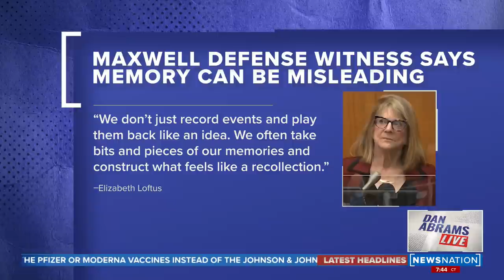Are 'false memories' affecting the Ghislaine Maxwell trial? | Dan Abrams Live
The defense began to present its case in the federal sex trafficking trial of Ghislaine Maxwell, Jeffrey Epstein's longtime confidant and alleged co-conspirator. Four alleged victims testified with often heart-wrenching accounts of what they claim Epstein and Maxwell did to them. But the cross examinations were tough..

Law and Crime Daily attorneys Terri Austin and Brian Buckmire join Dan to discuss the case.